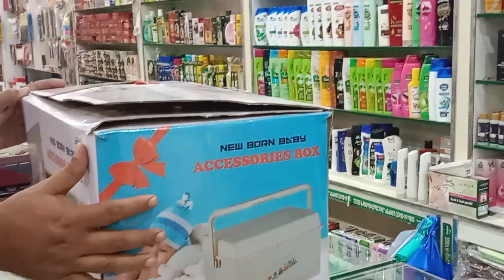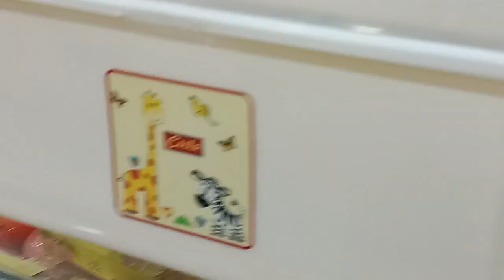New born baby Accessories box suny plaza Bahawalnagar